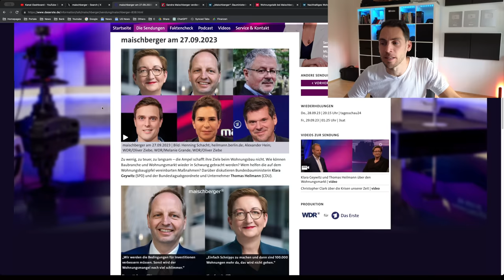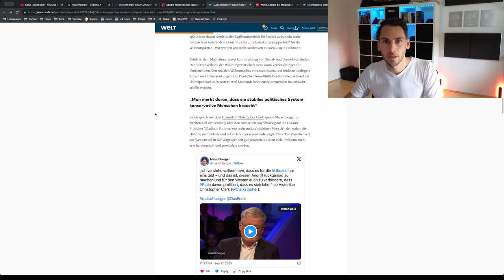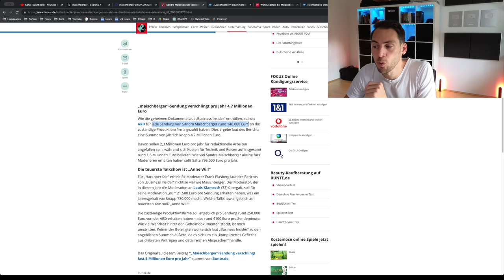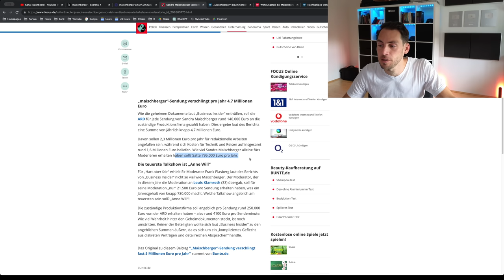Ausuferung bei Maischberger: Geywitz GESTEHT jetzt DAS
Die Ampelkoalition ist mit dem Bau von 400.000 neuen Wohnungen pro Jahr gescheitert, Bauministerin Geywitz schiebt dies auf die gestiegenen Zinsen, doch das ist nicht richtig!